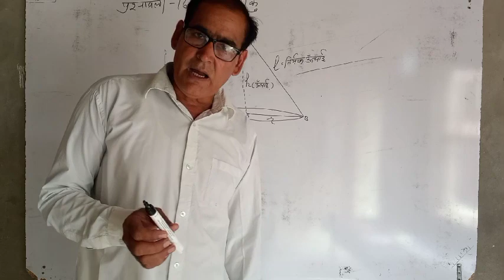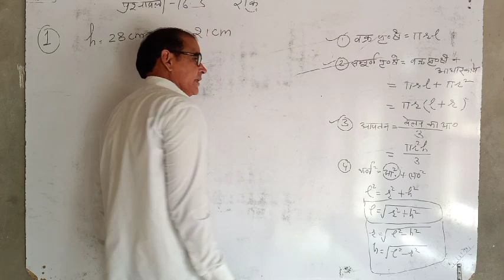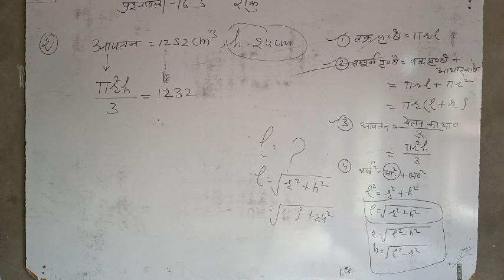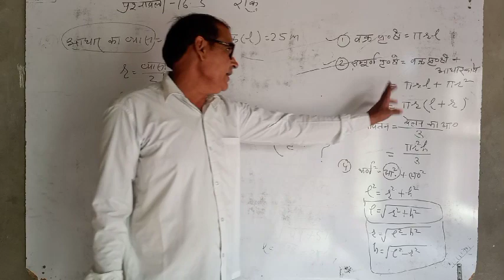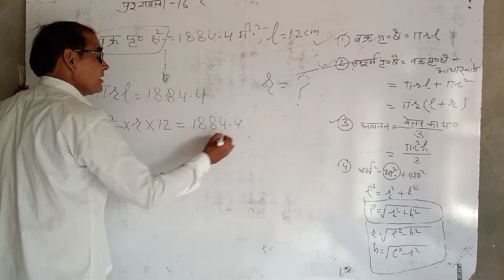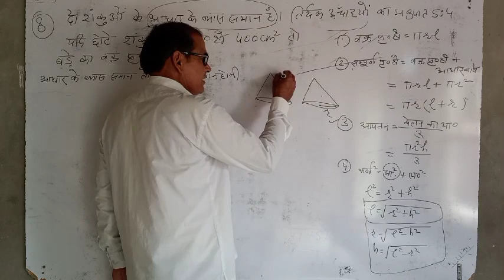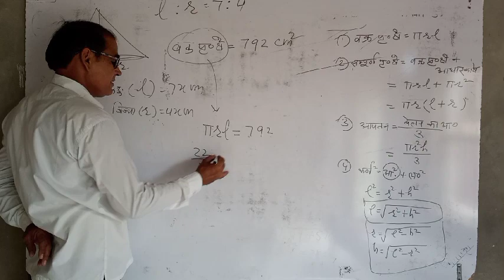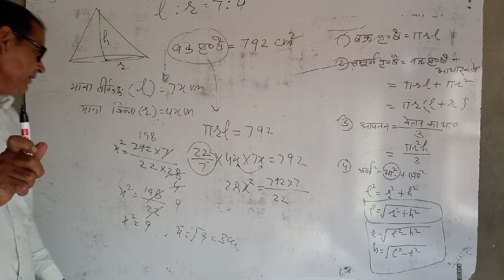पृष्ठीय क्षेत्रफल एवं आयतन